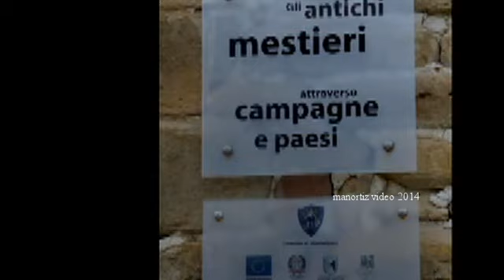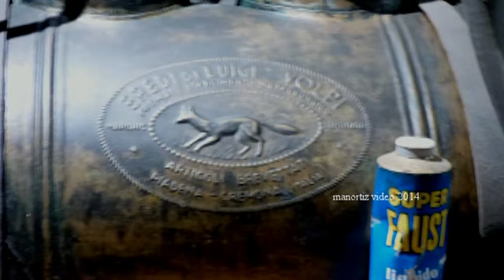Montelparo, Antichi Mestieri Ambulanti, Museum of Ancient Crafts Street (manortiz)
Un tuffo negli anni ’20: a Montelparo i mestieri su bicicletta
Avv. Tommaso Rossi
Miei cari lettori, bentornati al nostro appuntamento settimanale. Questa volta la rubrica dedicata agli itinerari più curiosi fuori porta vi conduce sulle colline della Valdaso ed esattamente nel piccolo borgo di Montelparo. È qui che qui scopriremo una chicca davvero straordinaria, rarissima se non unica in Italia. Stiamo parlando del “Museo degli Antichi mestieri ambulanti su bicicletta”. Si tratta di una bizzarra collezione di oltre 30 antiche biciclette che furono costruite per svolgere le più disparate attività lavorative, dal medico all’arrotino al calzolaio. È la descrizione curiosa di un modo di vivere degli anni ‘20 –’60, quando possedere un’automobile era un lusso e gli artigiani salivano su una bicicletta ingegnosamente modificata e attrezzata con gli strumenti del mestiere, con tutto il necessario per svolgere a domicilio il loro mestiere e trascorrere mesi interi lontani da casa.
La raccolta è il frutto della costante e appassionata ricerca di Lauro Lupi, artigiano del ferro e del legno, che ha realizzato il suo sogno di ripercorrere le sensazioni dell’infanzia, quando lui stesso da bambino ha conosciuto l’impagliatore di sedie, il lattaio, il cantastorie, il gelataio … che arrivavano in bicicletta. Il venditore di gelati era uno dei personaggi più attesi nelle strade dei paesi e nelle periferie dei centri urbani più grandi. " Arrivava spingendo sui pedali del carretto a tre ruote, – così racconta Lupi – un triciclo riadattato che trasportava il carico di coni e di sorbetti conservati tra il ghiaccio, e ad alta voce lanciava il richiamo: “Vado via!….!. ed era un accorrere di bambini e di mamme con gli spiccioli in mano."
E poi c’erano il fotografo e il manovratore di grammofono, che arrivavano ad allietare mercati e feste di paese. C’era l’arrotino, che vagamente ritrovo anche nei miei ricorsi di infanzia … ma con auto e altoparlante. Il lattaio, che portava sull’uscio di casa il latte crudo appena munto. Il barbiere, il pollivendolo, lo spazzacamino, il norcino, il venditore di scope. Tutto un mondo di persone, di saperi e di modi di lavorare di cui si è quasi persa la memoria. Ma soprattutto si è perso lo spirito che ha fatto crescere l’Italia, quell’Italia industriosa della piccola impresa.
Erano i mestieri “poveri”, figli di un mondo povero come quello della realtà delle campagne italiane, in cui gli oggetti quotidiani si usavano e si riparavano fino al limite di usura, fino a quando era impossibile riutilizzarli per lo scopo per cui erano nati e allora spesso si riadattavano persino ad altri usi. Erano i mestieri sorti con ingegno dalle necessità della vita, frutto di una cultura pratica e concreta, capace di sollevarsi dalle difficoltà quotidiane e di plasmare in funzionalità anche la materia più semplice.
Oggi visitare questo piccolo, quasi sconosciuto museo non è solo un tuffo nel passato, ma è soprattutto un immergersi in un’atmosfera, in un turbinio di sensazioni che può farci riprendere coscienza del nostro essere, può infonderci coraggio e vigore in un’epoca così difficile e disorientata, in cui si è perso il senso di concretezza e la capacità di sopportare a lungo il sacrifico e non si apprezza il valore dei lavori umili e semplici attraverso cui può esprimersi l’ingegno pratico.
Oggi il museo è visitabile solo su richiesta. Ma spero che questo prezioso scrigno di storia, già entrato nell’occhio delle telecamere RAI, raccolga presto il meritato successo per aprirsi sistematicamente al pubblico.

Mostra permanente "Antichi Mestieri Ambulanti"
Ex monastero c/o chiesa di San Michele Arcangelo, Piazzale Bramante, 3
63853,MONTELPARO